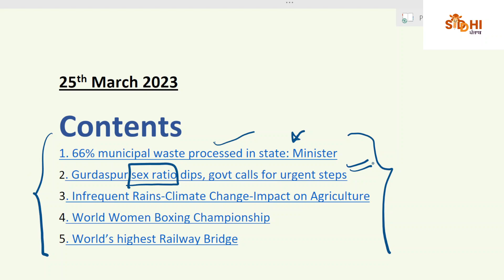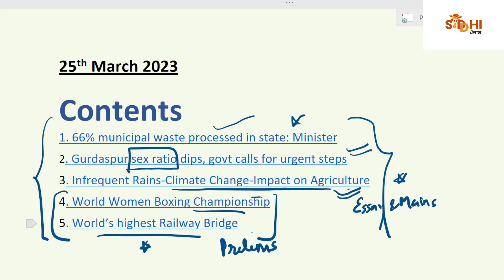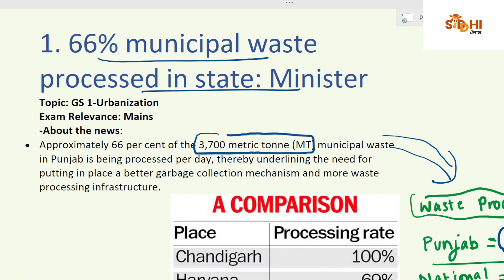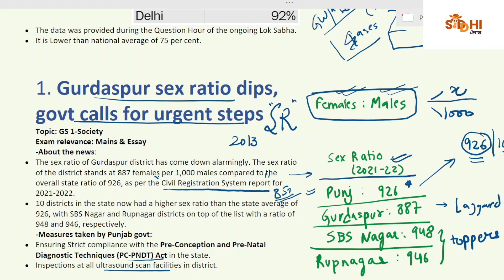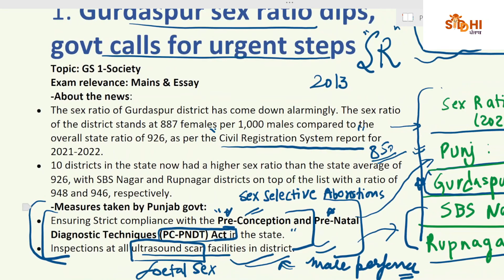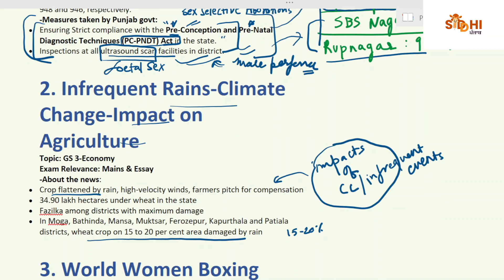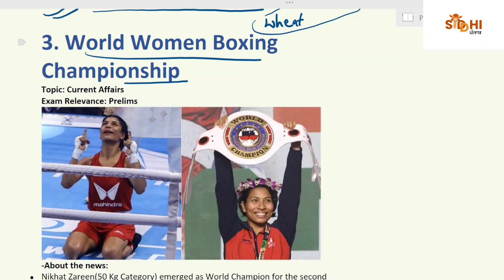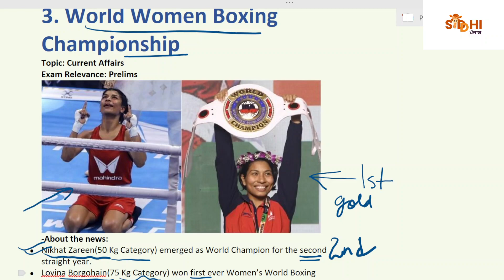Punjab Current Affairs 25th to 27th March | Punjab PCS 2023| Siddhi Punjab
Topics of discussion:
0:00 Introduction
1:40 Municipal Waste Processing in Punjab
8:24 Sex Ratio in punjab, gurdaspur
12:53 Climate change impact on agriculture
14:27 World Boxing Championship
15:37 World's highest railway Bridge